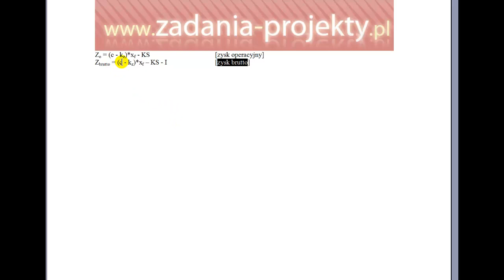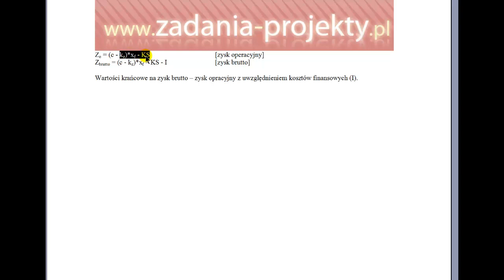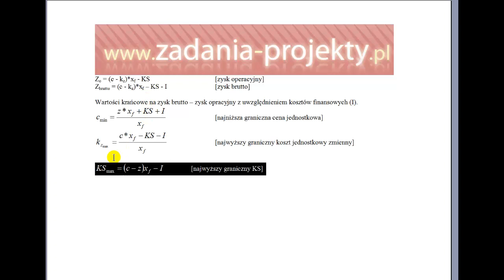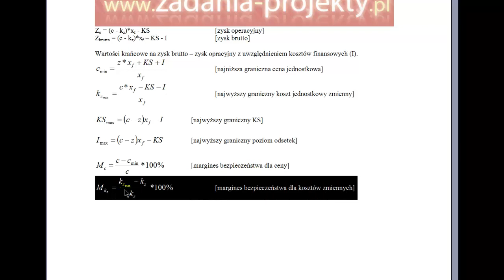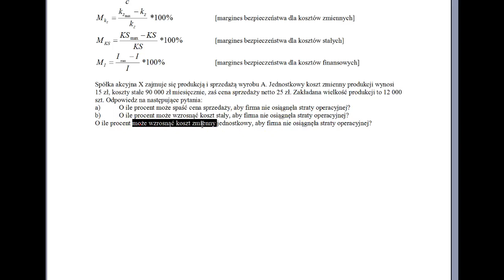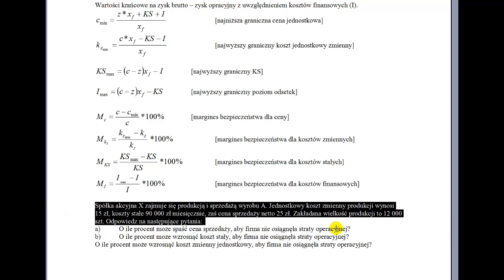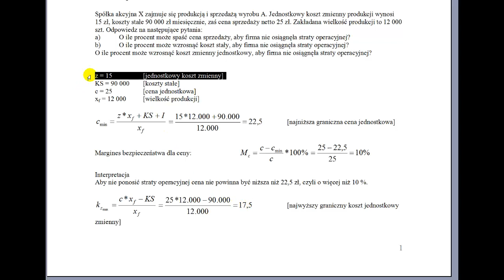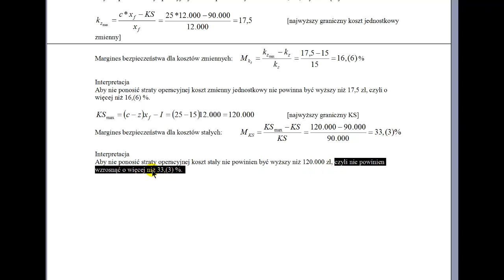Graniczny poziom ceny kosztu zmiennego KS i kosztów kredytu wraz z marginesami bezpieczeństwa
Na filmie omawiam różnicę pomiędzy kosztem operacyjnym z kosztem brutto. Głównie opisuję, skąd biorę się wartości graniczne dla ceny sprzedaży, jednostkowego kosztu zmiennego, kosztu stałego i kosztów finansowych. Wyliczam te wartości, jak i marginesy bezpieczeństwa dla wyznaczonych wielkości. Wszystko na typowym przykładzie z niezbędną interpretacją.

Przykładowe zadanie ilościowe dotyczące granicznego poziomu ceny kosztu zmiennego KS oraz kosztów kredytu wraz z marginesami bezpieczeństwa.

W filmie przedstawiam w sposób przystępny i zrozumiały dla każdego studenta ekonomii, jak obliczyć graniczny poziom ceny kosztu zmiennego KS oraz kosztów kredytu, a także jakie znaczenie mają marginesy bezpieczeństwa w tym kontekście. Zadanie ilościowe, które prezentuję, pozwoli Wam na praktyczne zastosowanie tej wiedzy w swoich badaniach i analizach.

Zachęcam Was do udostępnienia linku do tego filmu swoim znajomym oraz umieszczania go na forach internetowych, gdzie mogą zainteresować się nim studenci ekonomii. Mam nadzieję, że moje wyjaśnienia będą dla Was przydatne i pomogą Wam w osiągnięciu sukcesu w nauce ekonomii.

Dziękuję za oglądanie i do zobaczenia!